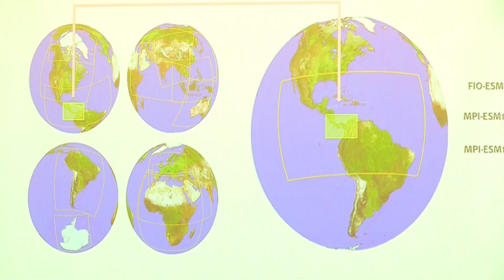Panamá prevé un futuro "preocupante" por aumento de temperaturas hasta el 2070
El futuro medioambiental de Panamá es "preocupante" por los efectos de la crisis climática, con un incremento de las temperaturas, riesgo de incendios en las áreas boscosas y un cambio en el comportamiento de las precipitaciones, según un estudio lanzado este viernes por el Gobierno.

¡Visítenos!